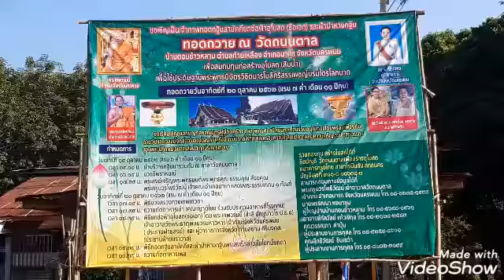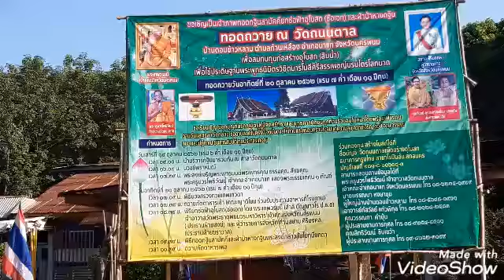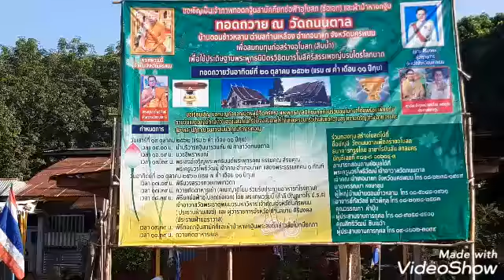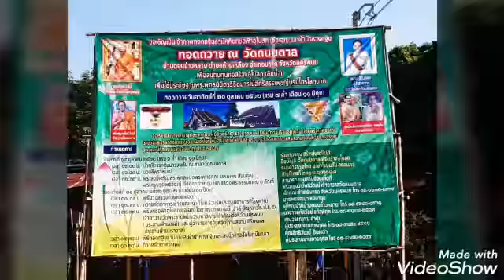วัดถนนตาล บ้านดอนข้าวหลามเตรียมงานกฐิน ยกช่อฟ้า ๑๙ ตค.๖๒